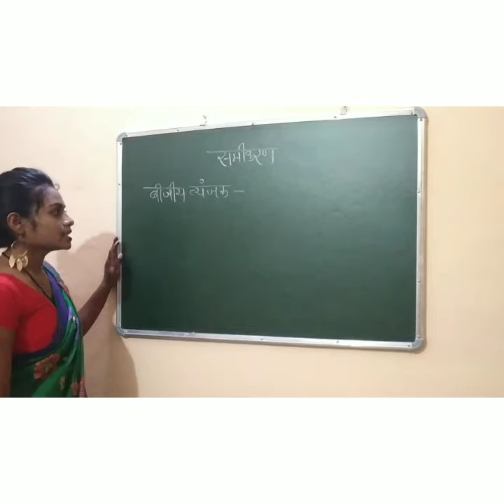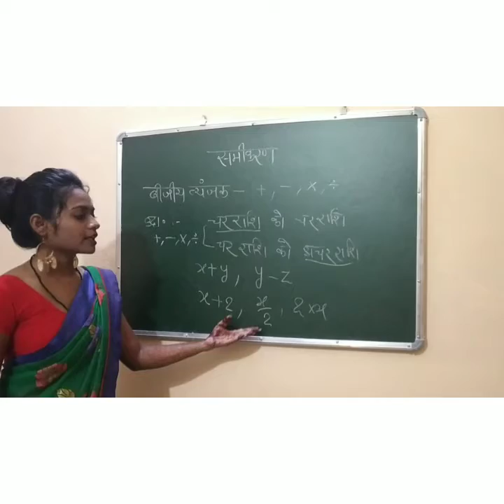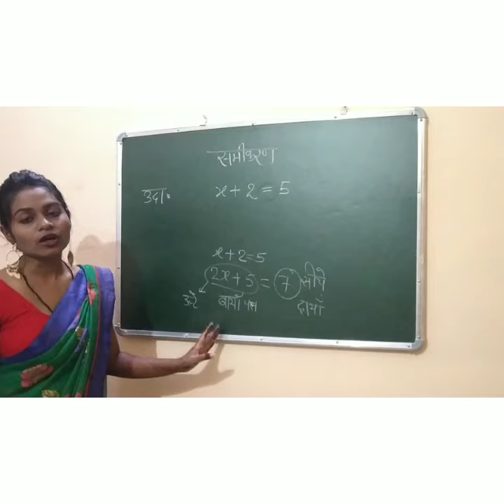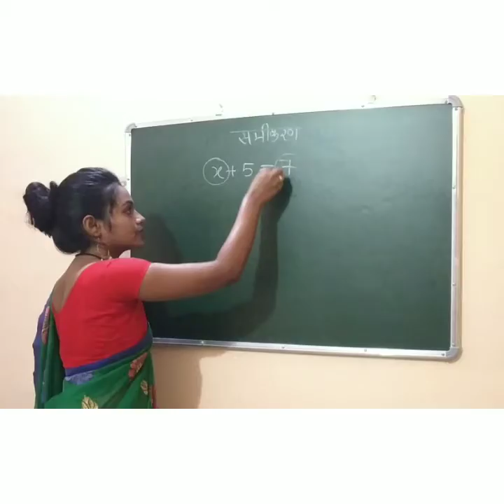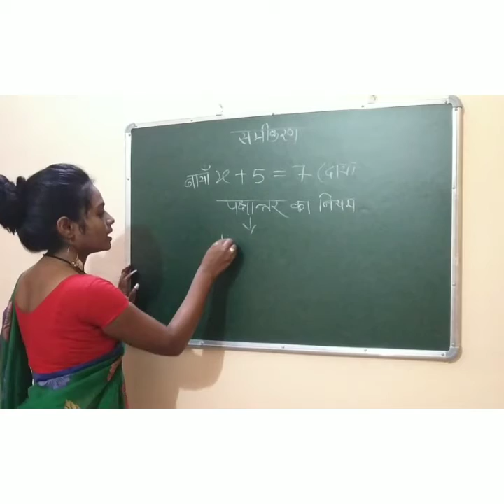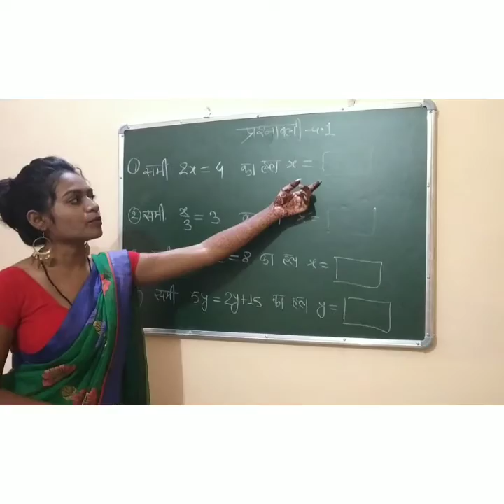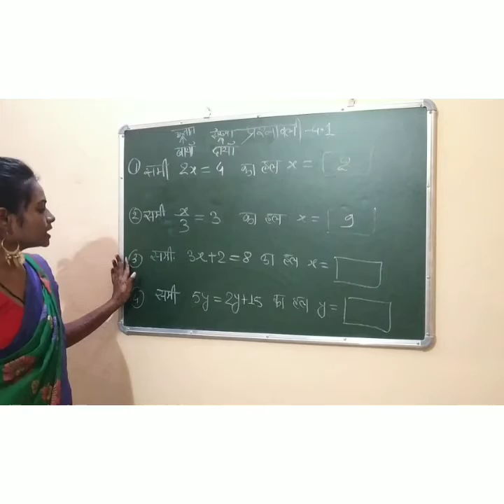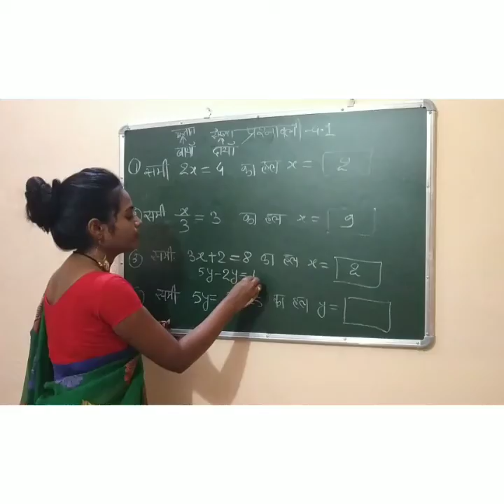कक्षा 7 अध्याय 4 समीकरण भाग 1